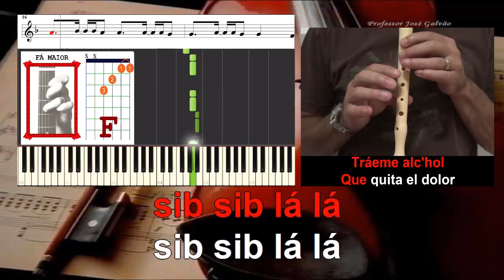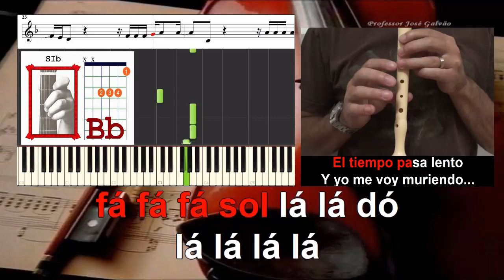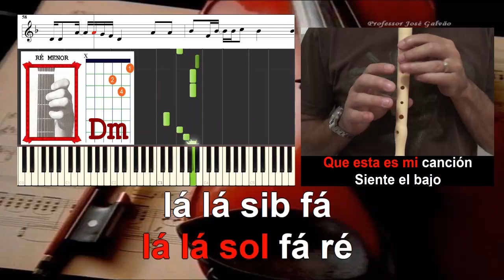Subeme La Radio Enrique Iglesias Educacao Musical Flauta Guitarra Piano Instrumental Letra Karaoke